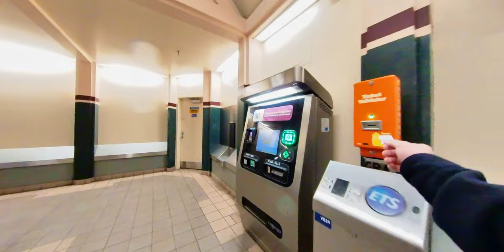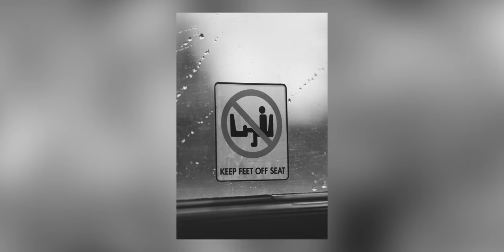85mm POV Photography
Pakibilang nalang kung lang “yea” nasabi ko 😅😂

Gift Ideas for Everyone

YouTube Gear (Links to Amazon)
► Main Lens
► Wireless Mic
► Lens Filter
► Memory Card
► My old tripod

Best Alternative Gears (Links to Amazon)
► Memory Card
► Wireless Mic
► Vlogging Tripod

Refresh by Mountaineer